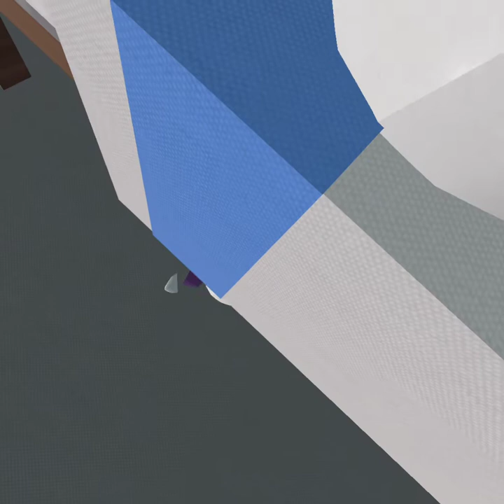funtime freddy pranks again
funtime freddy pranks baby again but baby gets revenge  i did not do anything gross no disgusting things was made this was only for making a vid anyways enjoy as always